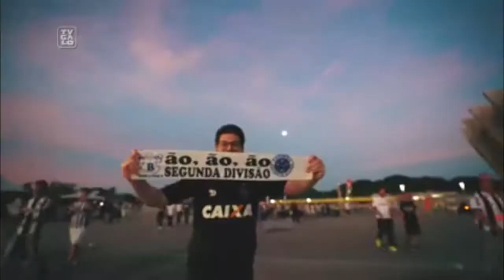Edit do Atlético-MG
🔴Canal parceiro